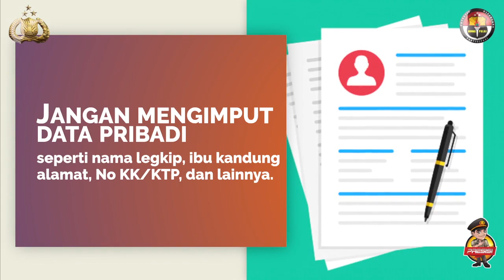Tips Mencegah Kejahatan Pembajakan Kode Rahasia OTP (One Time Password)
1. Jangan mengimput data pribadi seperti nama legkip, ibu kandung , alamat, No KK/KTP, dan lainnya.
3.  Stop Share username, password, PIN, code CVV/CVC Kartu kredit
4.  Ganti secara berkala semua jenis passwrod anda
6. Waspada Mika anda yang memintanya leeway email, aplikasi chat, telepon, maupun SMS
7. Tolak jika ada yang menghubungi anda dan meminta untuk menekan kode nomor pengganti

Sumber: @ccicpolri

Tingkatkan Literasi Digital